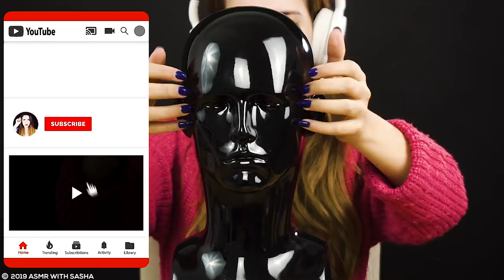Tingles for you: tapping, brushing, scratching | ASMR | Asmr with Sasha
Hola mis amores, bienvenidos a un vídeo de asmr que te hará sentir muchas cosquillas o tingles al 100%. Un vídeo con triggers clásicos del asmr como lo son: el tapping, brushing y scratching para hacerte dormir, espero te guste este vídeo de asmr sin hablar con sonidos para relajarte y sobretodo hacerte sentir muchos tingles. Besitos

100% tingles for you: tapping, brushing, scratching | ASMR | Asmr with Sasha